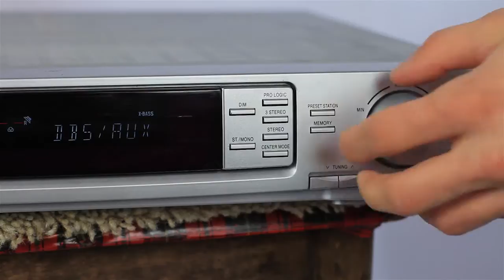Water Sound & Music Experiment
Dies ist ein Video welches ich zur Bewerbung an der Fh Dortmund erstellte. Thema war "Wasserwerke".
Die gezeigten Bilder sind mit dem Menschlichem Auge nicht erkennbar da diese Effekte erst bei 24 Bildern pro Sekunde mithilfe eiener Kamera zusehen sind.